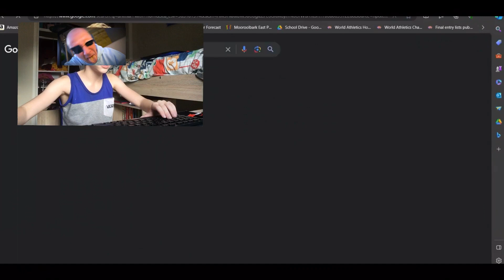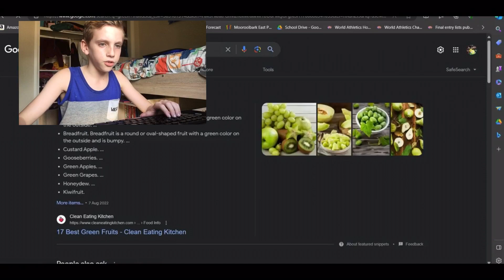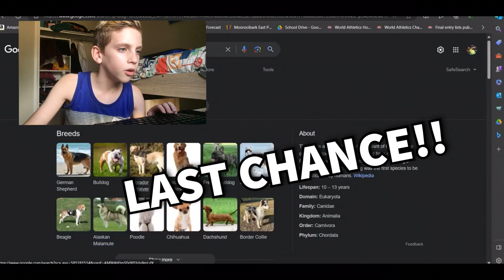How LONG Is My VOCABULARY?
Watch to the end to see if I crack an egg on my head!

Starting today, 3/12, I will ATTEMPT to post EVERY SINGLE DAY. Along with YT Shorts. This will be a challenge, so if I cannot post daily expect to see posts on;

Sunday 00:00, AEST
Wednesday 00:00, AEST
Friday 00:00, AEST